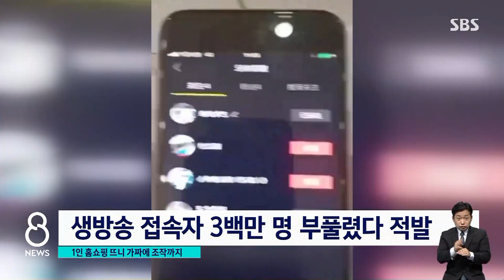'1인 홈쇼핑' 생방 중 들이닥친 중국 경찰…딱 걸린 가짜 / SBS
개인이 온라인 생방송으로 물건을 파는 라이브 커머스, 일명 '1인 홈쇼핑'이 중국에서도 인기를 끌고 있습니다. 그런데 여기서 가짜 물건을 팔다가 적발돼서 생방송중에 경찰이 들이닥쳤습니다.
베이징 송욱 특파원입니다.